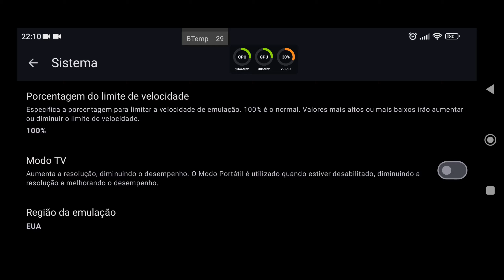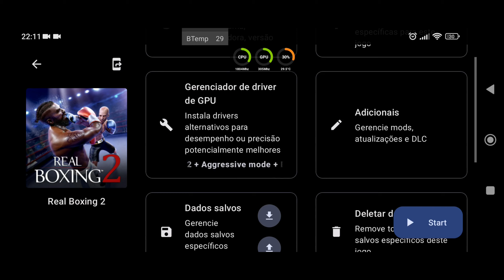Yuzu NCE 238 Normal Android Teste Real Boxing 2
📱 Meu dispositivo 📱
➥ Nome: POCO F3
➥ Processador: Snapdragon 870
➥ GPU: Adreno 650
➥ Memória RAM: 8 GB LPDDR5
➥ Armazenamento: 256 GB